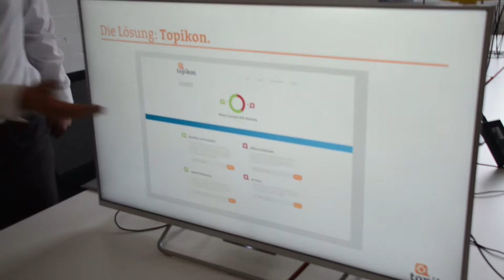Leverkusen: Pitch Topikon (05.04.2019)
Aufgenommen im Probierwerk